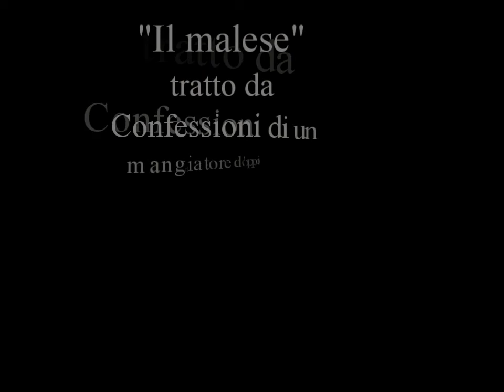Il Malese tratto da Confessioni di un mangiatore d'oppio di Thomas De Quincey - Legge Luca Maggia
Traduzione di Fabrizio De Priamo
Edizioni Opposto (2012)